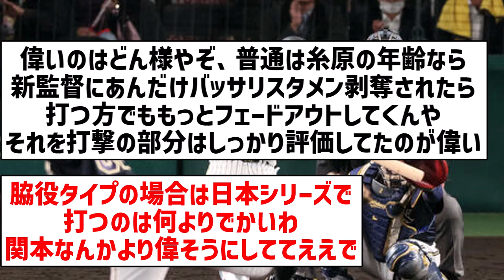【頼りになる代打】糸原さん、阪神ファンから許される【なんJ反応】【プロ野球反応集】【2chスレ】【5chスレ】